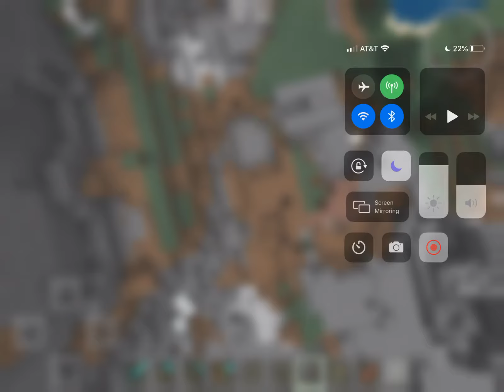TNT creeper statue